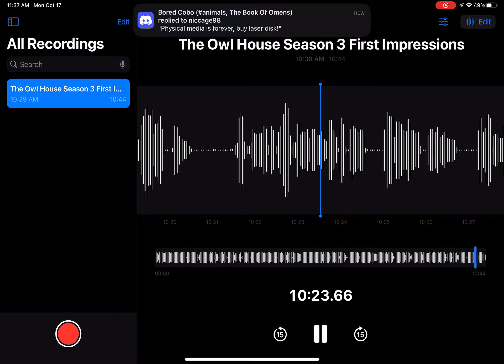The Owl House Season 3 First Impressions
Hi everyone. In this video, I continue Halloween/Horror Month with my first impressions of the third season of the Owl House after seeing its first episode.